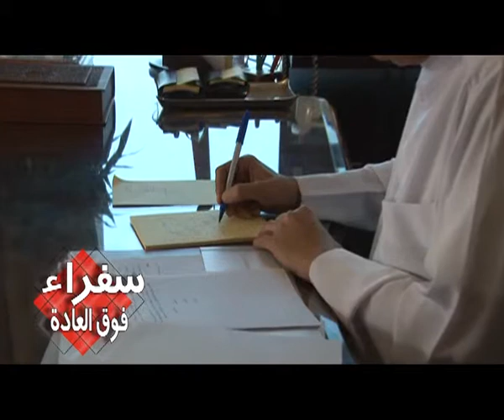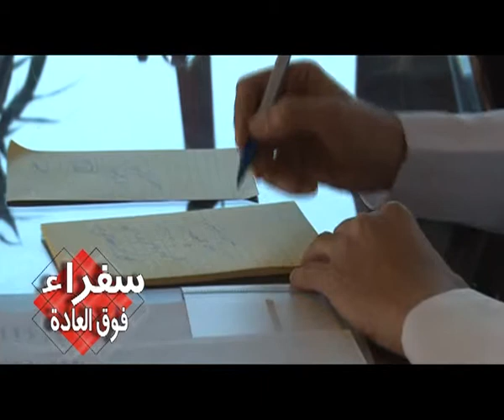سفراء فو ق العادةالموسم الأول /السيد عبد الحميد الصراف المحامي الدولي الكويتي جزء1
ــــــــــــــــــــــــــــــــــــــــــــــــــــــــــــــــــــــــــــــــــــــــــــــــــــــــــــــــــــــــــــــــــــــــــ
Aladwar group
 HOTLINE:
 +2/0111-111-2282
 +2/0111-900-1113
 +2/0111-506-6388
ــــــــــــــــــــــــــــــــــــــــــــــــــــــــــــــــــــــــــــــــــــــــــــــــــــــــــــــــــــــــــــــــــــــــــ